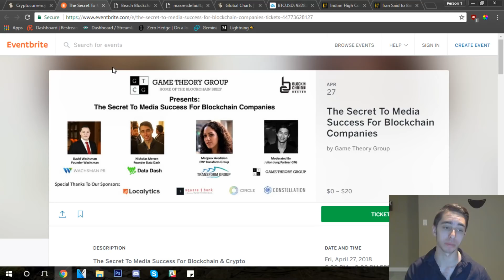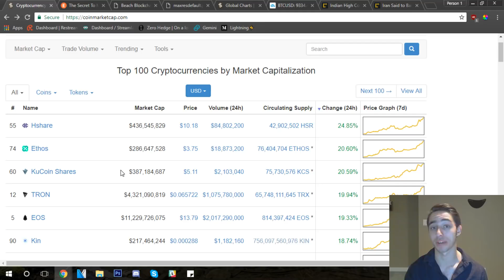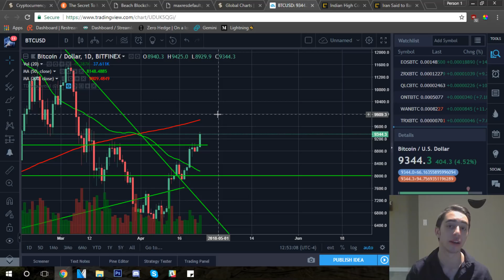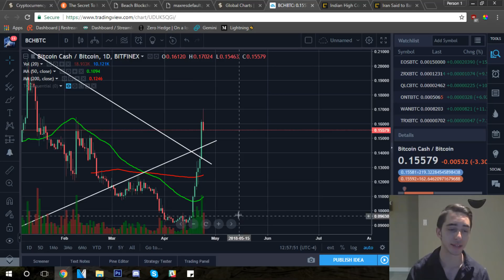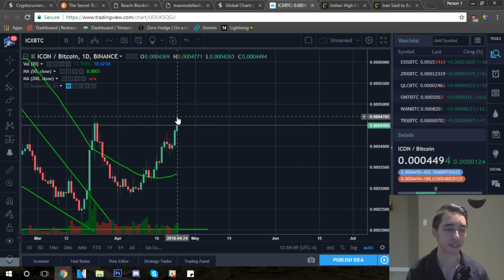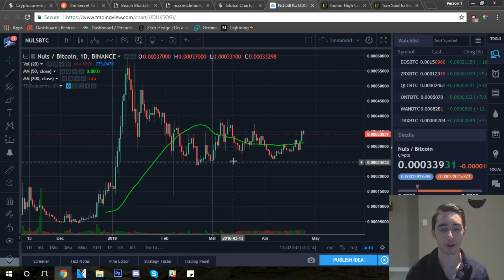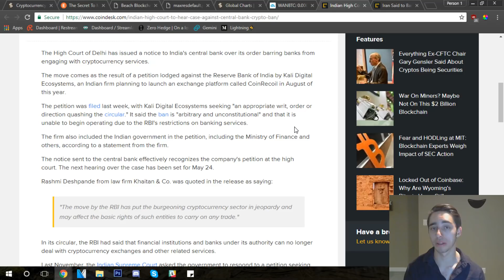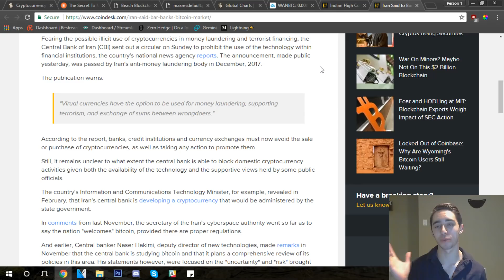Daily Update (4/24/2018) | Cryptocurrency markets signal confidence across the board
What do you think about current markets? Are you optimistic? Thank you all so much for watching the video. Running into some trouble or questions?

XRB: xrb_3y7qi1z5kcpgi9cnk4bctus155qntiy1cszfmeh9zg7eqqqjb9imebsqf33t
BTC: 14DHXJa9CgeBPf6m7UeMKE9yzAYFKPW2nV
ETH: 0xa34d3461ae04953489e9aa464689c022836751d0